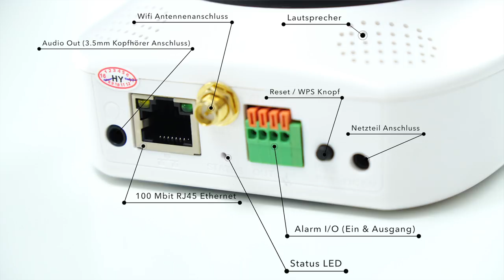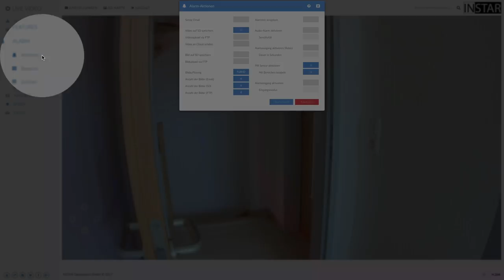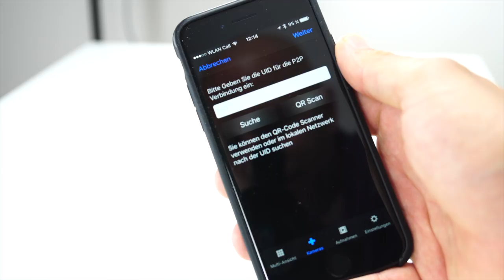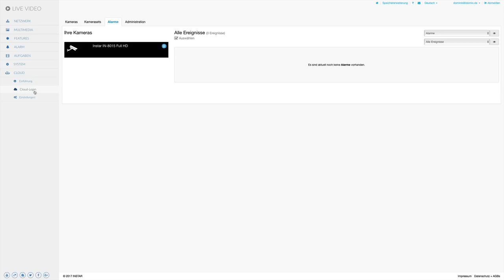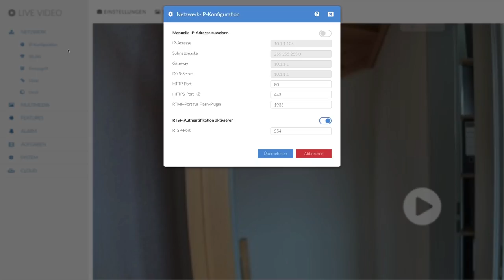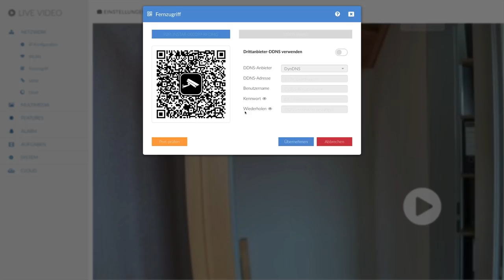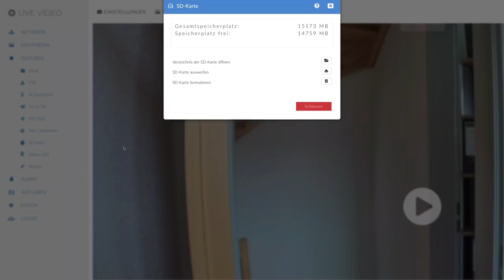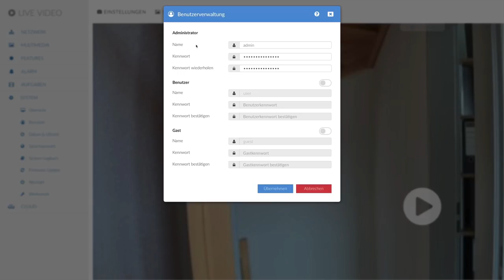IP-Kamera Tag/Nacht Wärmesensor PAN/TILT Instar IN-8015 | iDomiX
//Werbung// **) Die Instar IN-8015 Full HD PAN/TILT IP-Kamera mit Wärmesensor und einigen technischen Raffinessen, Made in Germany. Was die IP-Kamera leistet und im Dauereinsatz bietet!

► Amazon (DANKE!)
Instar IN-8015 weiß
Instar IN-8015 schwarz
Instar Cloud 10 GB
Instar Cloud 20 GB
Instar Cloud 50 GB

Mein Support für NAS, Mac & Netzwerk unkompliziert und zum fairen Preis.

► Einsteiger DiskStation
► Mehr Power DiskStation
► Vier Slots & Leistung
► Die richtige WD RED Platte
► Das Pendant Seagate IronWolf
► WiFi Mesh mit AmpliFi HD

**) Hier genannte Marke fällt unter Werbung.

Über welche Produkte berichte ich?
Über welche Produkte ich berichte, diese teste oder nicht, entscheide ich selbst. Für einen Testbericht bekomme ich kein Geld oder andere Gegenleistung vom Hersteller. Es kann aus verschiedenen Gründen vorkommen, dass ich über ein Produkt nicht berichte, obwohl ein Testgerät vorliegt.

Woher kommen die Testprodukte?
Test- und Reviewexemplare bekomme ich in der Regel kostenlos für einen bestimmten Zeitraum vom Hersteller zur Verfügung gestellt. Teilweise geschieht das auch vor offizieller Markteinführung. So kann ich den Testbericht zeitnah und rechtzeitig zur Veröffentlichung des Produkts bringen.

Vorserienmodelle werden von mir jedoch nicht getestet, da sie von der Verkaufsversion abweichen können. In einigen Fällen kaufe ich Produkte auf eigene Kosten, wenn diese bei mir zum produktiven Einsatz kommen oder weiter verkauft werden.

Darf ich die Produkte behalten?
In der Regel sende ich Testgeräte nach Abschluss der Arbeiten an den Hersteller zurück. Die Ausnahme sind sogenannte Dauerleihstellungen: So habe ich zum Beispiel Rezensionsexemplare von Geräten, die ich über einen längeren Zeitraum nutzen und ausführlich prüfen darf. So kann beispielsweise ein Dauereinsatz im realen Umfeld genau geprüft werden, bevor ein Langzeiturteil fällt.

Was hat es mit den Amazon-Links auf sich?
Kauft ihr ein Produkt über meinen Link, so bleibt der Preis gleich. Dafür, dass ich diesen Link verwende, bekomme ich eine Provision im einstelligen Prozentbereich. Nur durch diese Art der Unterstützung oder Dauerunterstützung über bleibt mein sehr spezialisierter YouTube-Tutorial-Kanal wirtschaftlich.